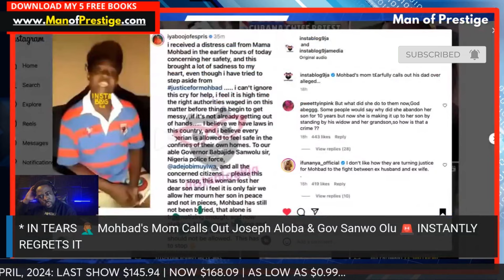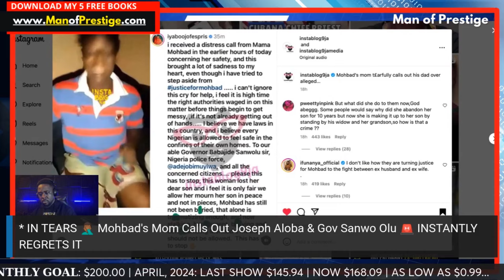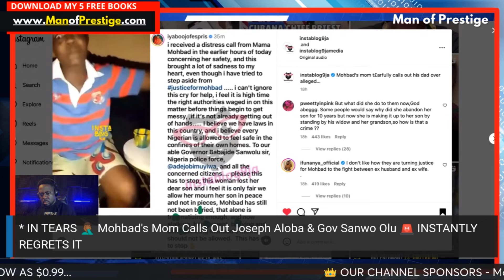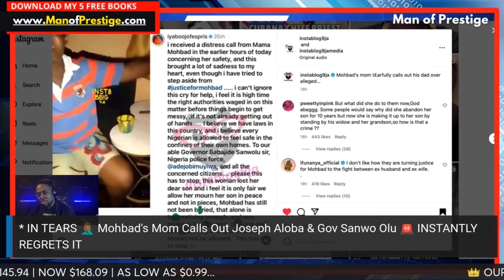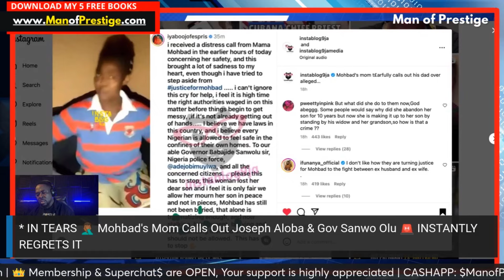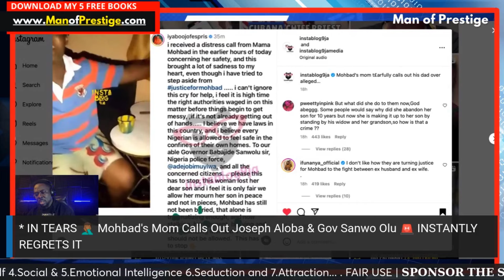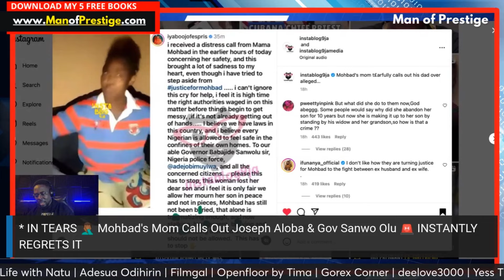TEARFULLY 🤦🏾‍♂️ Mohbad's Mom & Iyabo Ojo Call Out Joseph Aloba & Sanwo Olu 🚨 INSTANTLY REGRETS IT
Let's talk about it... Pull up and let’s chat and extract the relationship lessons in this story together.